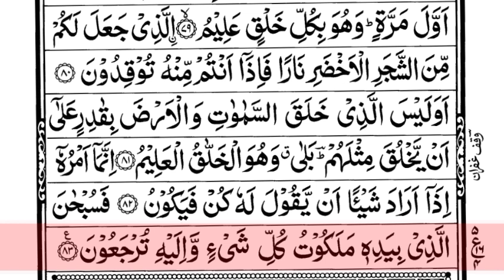Surah Yasin (Yaseen) | By Dr Subayyal Ikram | Full With Arabic Text (HD) | 36سورۃ یس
Hadith

(Al-Bukhari)

yasin
yasin sharif full
yasin surah
Yaseen
Alhubbislamictv